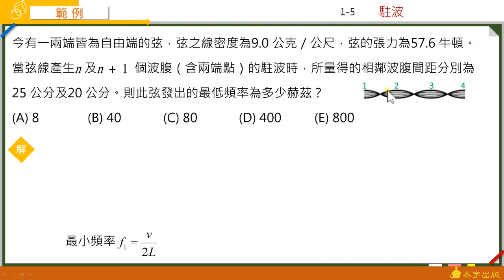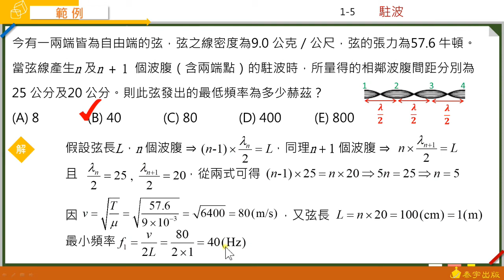選修物理（三）課堂講義 1-5範例3